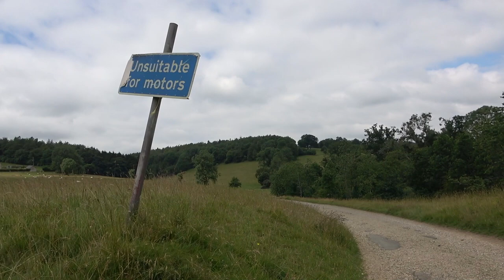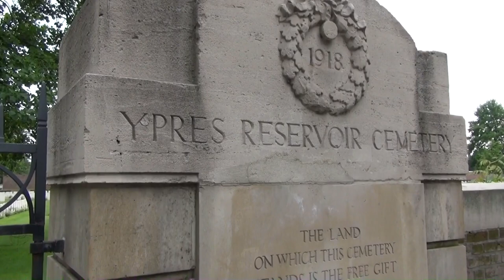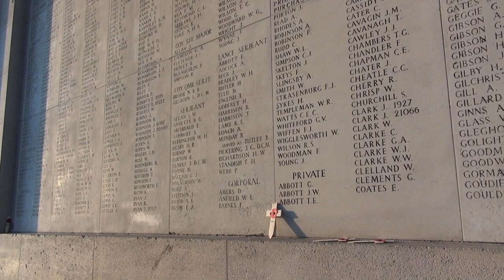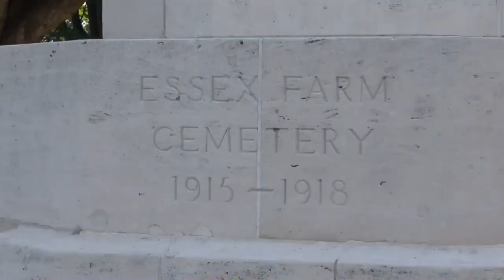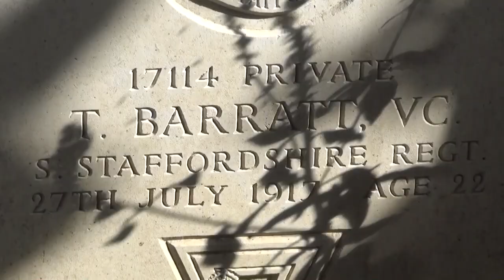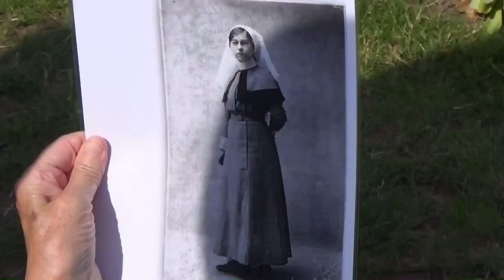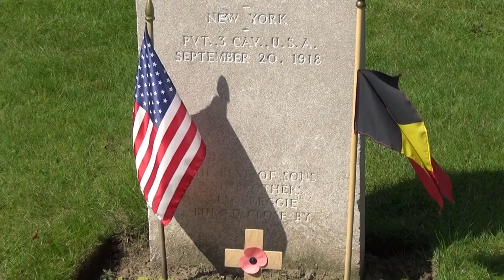Parkinsons Walks Friday Vlog 26 Nov 2021 Flanders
On the Vlog this week, we find the culprit for the ‘sounds off, we explore the last vlog and the Guiting Power Village walk film. We end with a visit to the war graves in Belgium centred on Flanders.